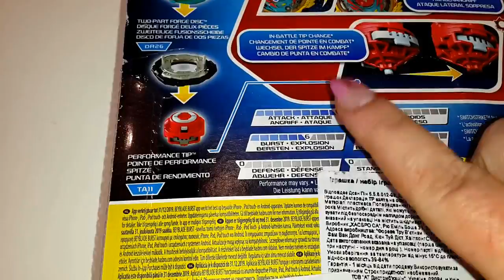Крутой бейблейд Волтраек В3 против Вайврон В3, обзор, код / Genesis Valtryek V3 HASBRO - ПОДДЕЛКА ?!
Сегодня на арене бейблэйд Genesis Valtryek V3 (Генезис Волтраек В3) от Hasbro 2 сезон Бейблэйд Эволюция. Полный обзор Волтраек В3 , код для сканирования в игре BeyBlade Burst Evolution , а также бой Valtryek V3 против Wyvron W3 ВАЙВРОН В3.
Все бейблейды от Hasbro 2 сезон имеют подвижные детали, поэтому итог боя всегда неожиданный.
 , чтобы не пропустить новое виде! Ждем твоих комментариев, всегда рады пообщаться!